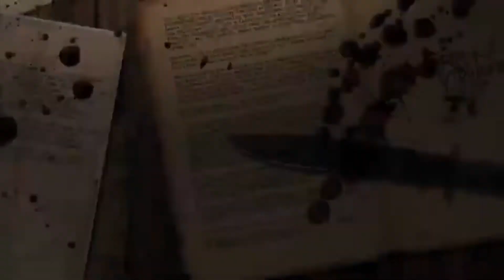Creepiest photos on Internet || By Rohosho Romancho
Rohosho Romancho an education and entertainment channel dedicated to creating interesting, bizzarre and mysterious stories and facts.
    Please give a Like for this video.